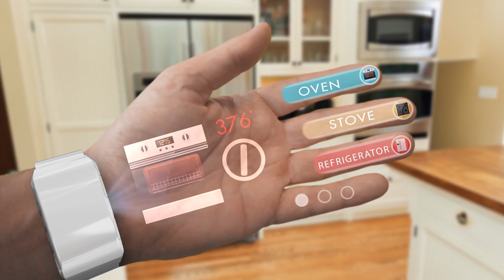eyeHand™ The Wearable Smartphone - Connected Kitchen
Visit our equity WeFunder campaign to learn more about how eyeCam is shaping the future of wearables with eyeHand

Connect your world. eyeHand™ is your command center.

Access your home, vehicles and all of your networked appliances. Remotely lock or unlock your doors, turn on the light and pre-heat the oven, monitor your children or stream a movie. With eyeHand™ you can manage your life and control your world all on the palm of your hand.